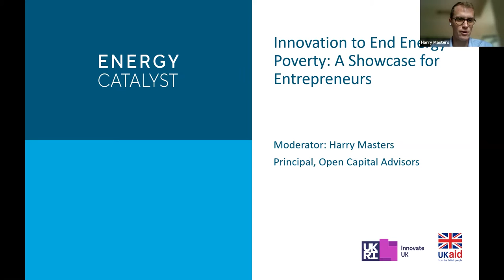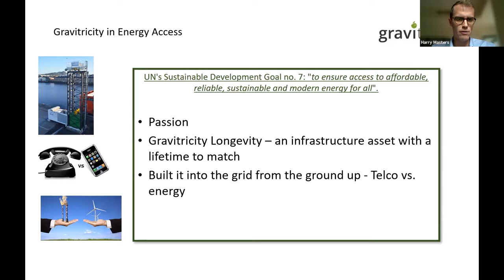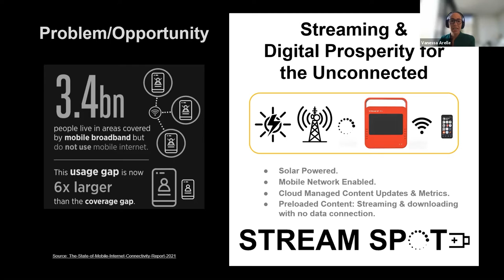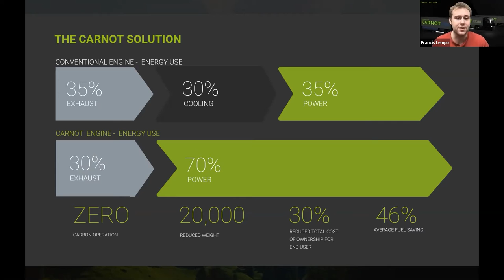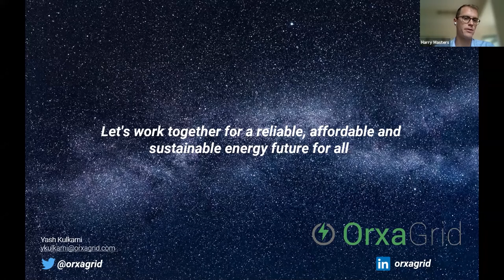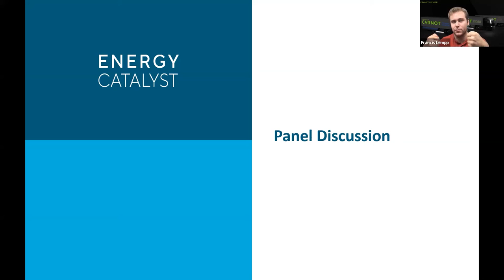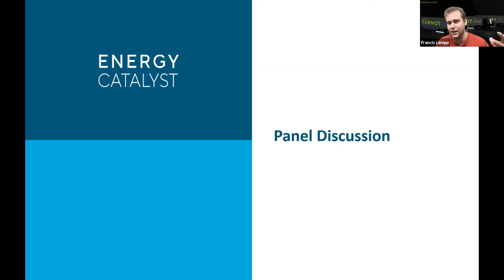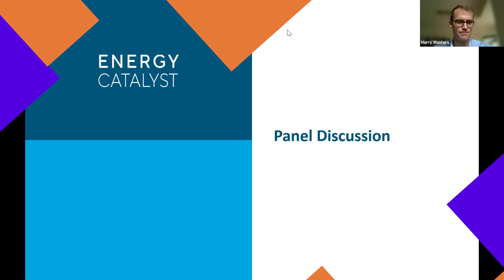Innovation to End Energy Poverty: A Showcase for Entrepreneurs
Despite significant progress in recent years, particularly on access to electricity, we are not on track to meet Sustainable Development Goal 7 (SDG7) to deliver universal access to energy by 2030. Almost 3 billion people remain without access to clean cooking. Without sustained efforts, 650 million people will still be left without access to electricity in 2030, and 9 out of 10 of them will be in sub-Saharan Africa. This affects all development goals, not just SDG7 as poor access to energy jeopardises healthcare and education provisions, quality of life, gender equity, livelihoods, and much more besides.

Energy Catalyst, a UK funded programme, accelerates the innovation needed to end energy poverty. Through financial and advisory support, and by building strategic partnerships and uncovering new insights, Energy Catalyst supports the development of technologies and business models that can improve lives in Africa and Asia.

The session will feature leading Energy Catalyst entrepreneurs working to end energy poverty and showcase their innovations to investors, potential partners and the Sankalp community.